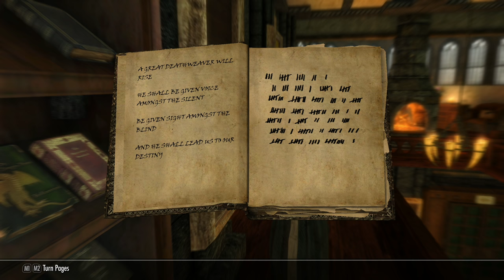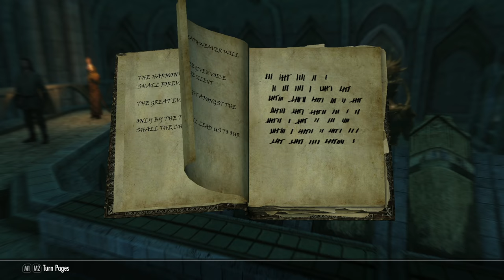SKYRIM - Special Edition (Ch. 10) #8 : Chiming In